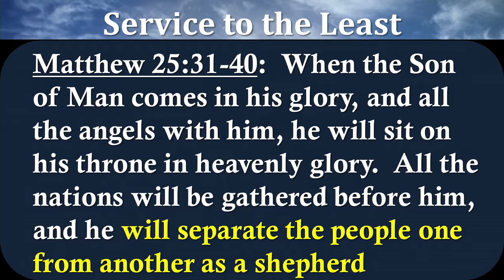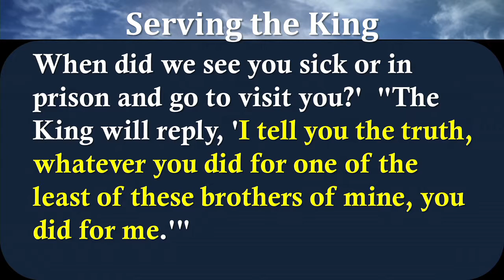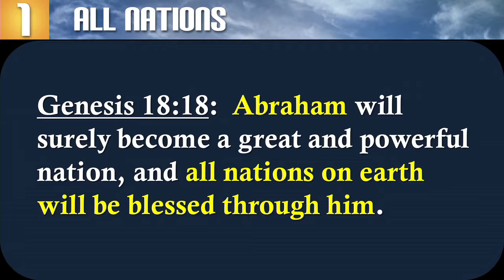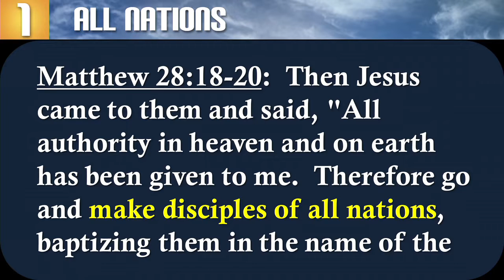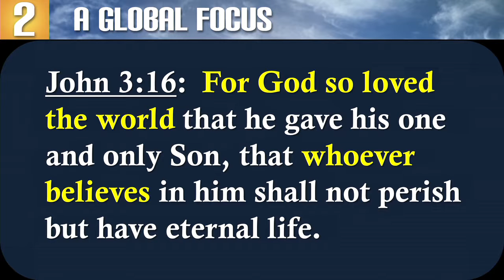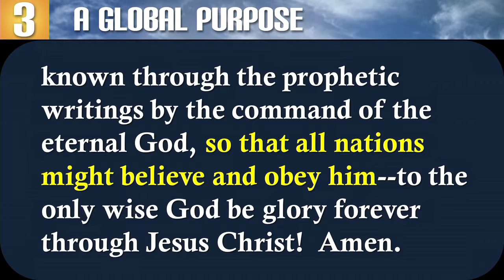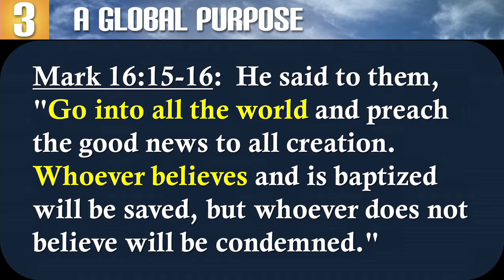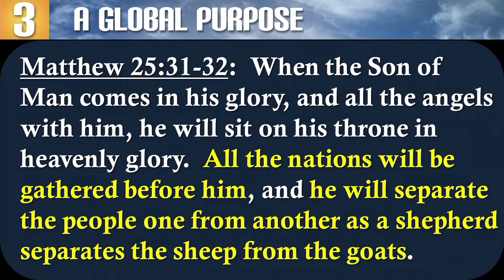2014 07 26 Sat Eve